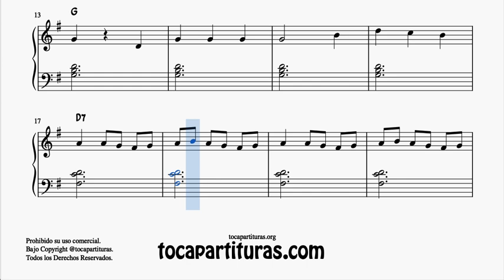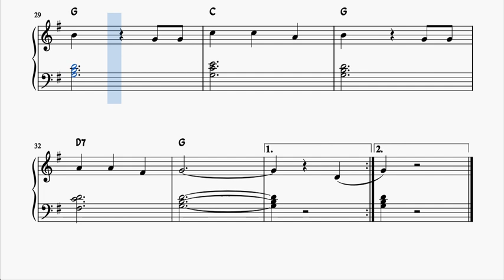"Hacia Belén va una Burra Rin Rin" Very Easy Piano Score with Chords Christmas Carols Beginners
PDF BOOK 50 Christmas Carols for PIANO Includes KARAOKE and MIDI for PIANO

PDF MIDI Sheet Music, with KARAOKE BACKINGTRACKS and Youtube Videos tutorials for piano teachers and piano lessons Includes chord accompaniment, beginner medium level piano students.

Youtube Channel for teachers and students beginners, music lessons and anyone who wants to learn to play their instrument.

If you register on the site, you can download your sheet music at any time from your account.

Thanks for sharing and supporting our music.